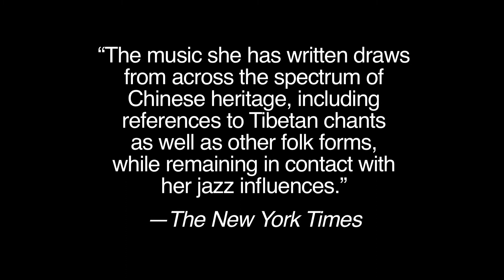Min Xiao-Fen's "White Lotus" soundtrack trailer for 1934 silent film "The Goddess" with Rez Abbasi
Min Xiao-Fen presents an original score "White Lotus" for the classic 1934 Chinese silent film “The Goddess”.

Performed by Min Xiao-Fen - pipa, sanxian, ruan, sound effects and voice.
Rez Abbasi - acoustic guitar and electric guitar.

Premiered at Roulette in New York on February 18, 2018.

“The Goddess” is one of the most powerful silent films all time and an early high point for Chinese cinema. The original copy of “The Goddess” was dismissed as pornography and sustained damage during the Cultural Revolution. The copy is a remastered version by the China Film Archive. The legendary actress Ruan Lingyu plays a nameless young “goddess,” as the movie describes the travails of a prostitute working to send her child through school. Min’s score references many of the musical genres that have influenced her over the years: the work of Li Jinhui and Buck Clayton, Tibetan chanting and ancient vocal tones as well as other types of traditional music and seeks to traverse existing cultural and musical boundaries by creating a new work filled with deep and soulful musical expression.

The video edited by Robert O'Haire at Straw2gold Pictures